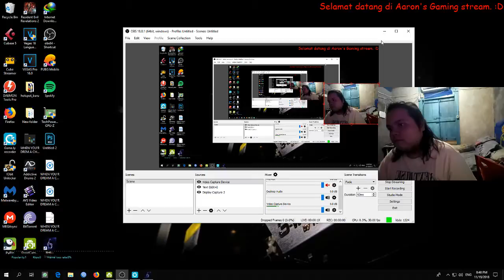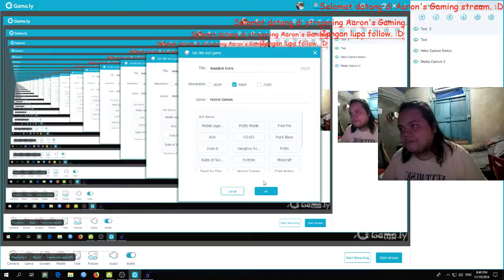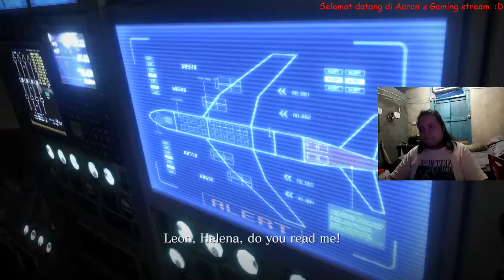Resident Evil 6 Leon Chapter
Berburu Zombie